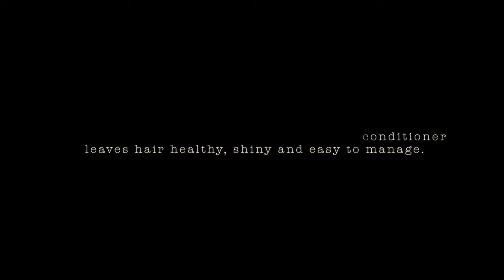Pankhurst London: How to use styling conditioner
A video on how to use styling conditioner by Pankhurst London, products available